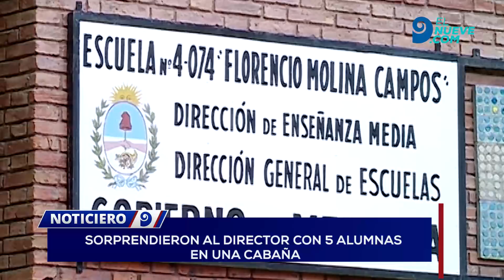Las Heras: sorprenden a director que faltó a la escuela para irse con cinco alumnas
El hombre fue encontrado con las jóvenes en la pileta de una cabaña en El Carrizal.